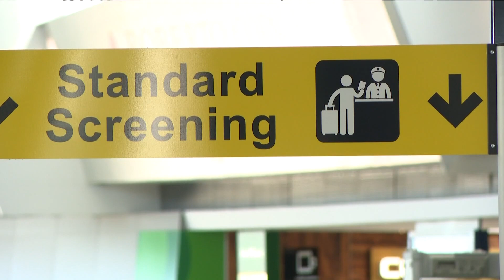New technology to screen airline passengers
The TSA has installed it's latest version of its  Credential Authentication Technology or (CAT) system, to verify a travelers identity